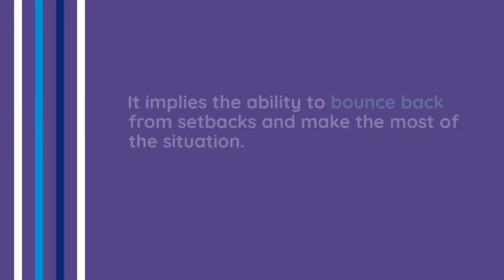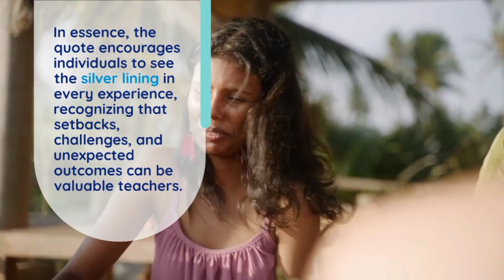Nothing Is A Waste Of Time If You Use The Experience Wisely-motivational video.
Luxury Cars Available For Rent At Admerk Auto DC
McLaren 600LT-$2041 and $14287, daily and weekly rates respectively.
Mitsubishi Outlander-$100 and $700, daily and weekly rates respectively.
Ford Mustang-$196 and $1372, daily and weekly rates respectively.
Toyota Prius prime-$99 and $693, daily and weekly rates respectively.
Porsche Makan-$164 and $1148, daily and weekly rates respectively.
Mercedes BenzS560-$228 and $1526, daily and weekly rates respectively.
Kia Optima-$86 and $602, daily and weekly rates respectively.
If You Have Other Preferences Not Mentioned Above, Please do let us know.
NB: Prices Are Subject To Change Based On Vehicle Demand And Availability.